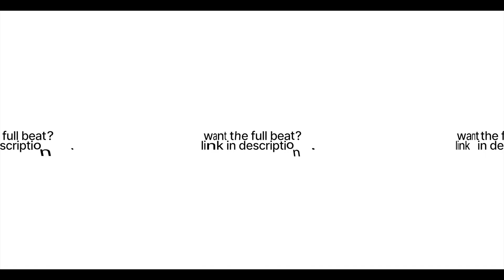🔥 'LAST CALL' - Hard Old School Type Beat X 50 Cent | [FREE] Old School Hip Hop Instrumental 2024